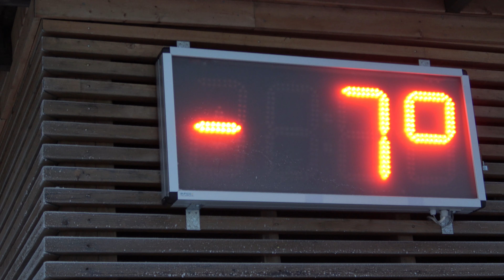Levi (Finlandia) en 4k Ultra HD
Salimos de Rovaniemi en autobús hasta el precioso pueblo de Levi donde llegamos al mediodía, nos alojamos tres días.
Hicimos varias actividades, entre ellas, fuimos en Trineo de Huskies, hicimos una ruta en moto de nieve, spa, etc.